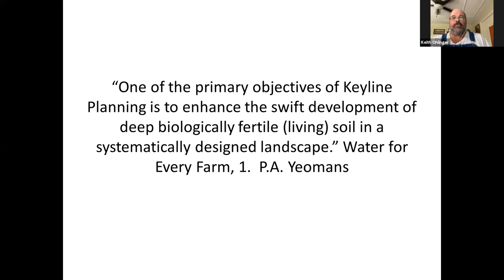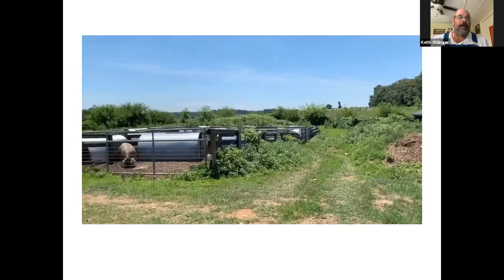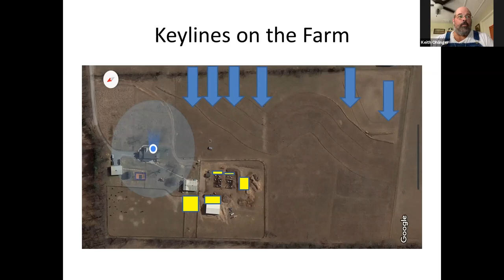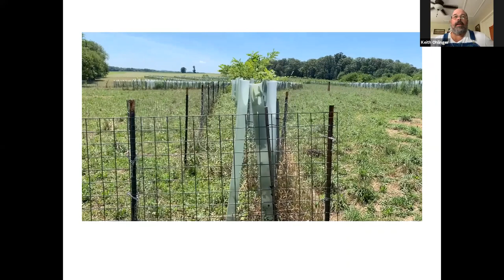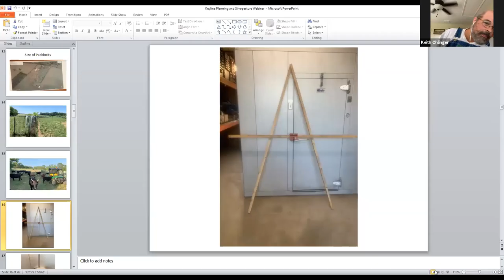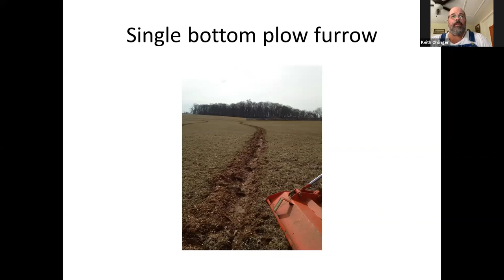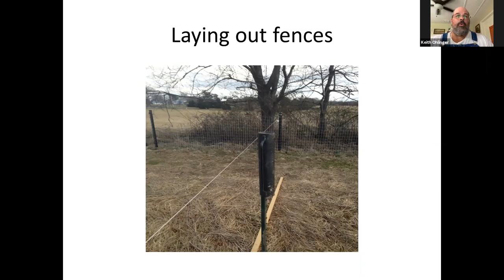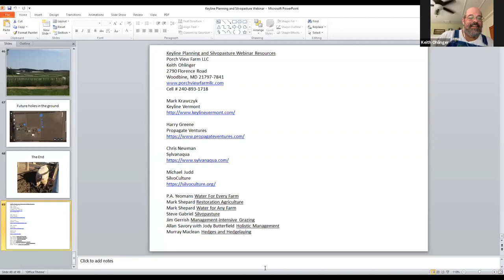Grazing Field Day with Keith Ohlinger of Porch View Farm